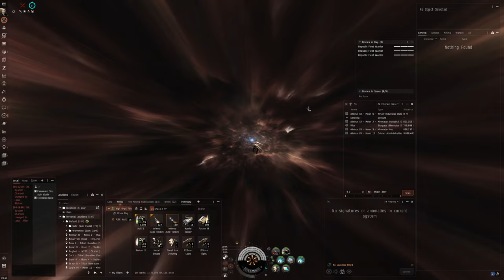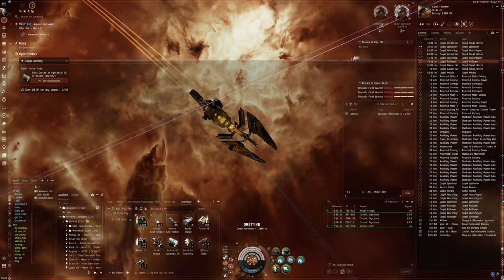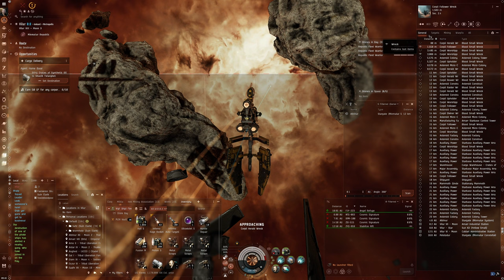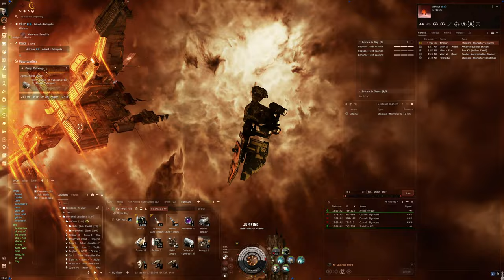Hello World: EVE Online Alpha Experience, Day 763